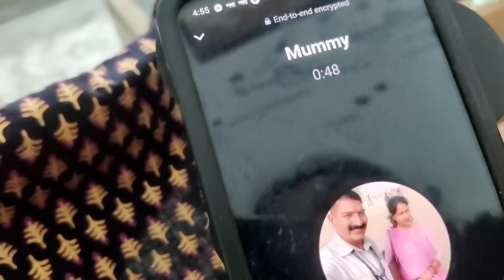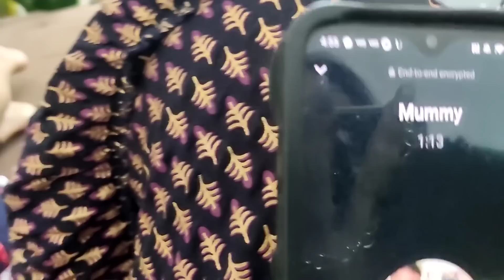pati pe kiya tha ghar chor ke jaane ka prank/ kya aap ye video pehle dekh chuke hon?